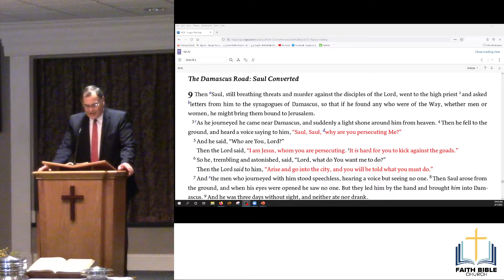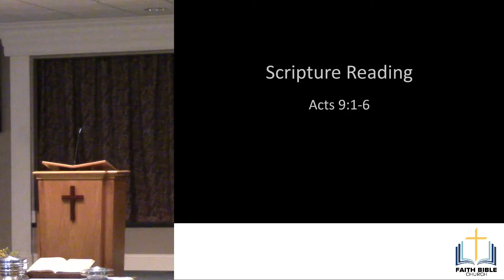Faith - 8-7-22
Acts 9:1-6
Pastor Joe McNally Visits Faith Bible Church